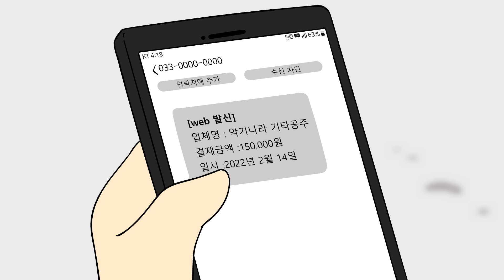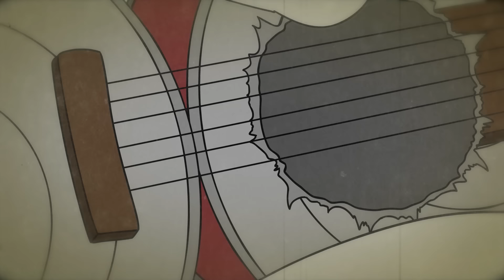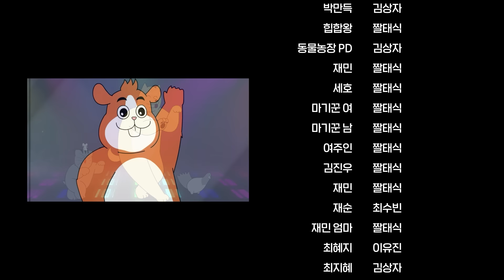[짐승친구들] 땅땅아, 부탁해!